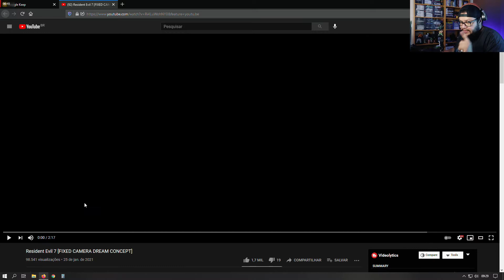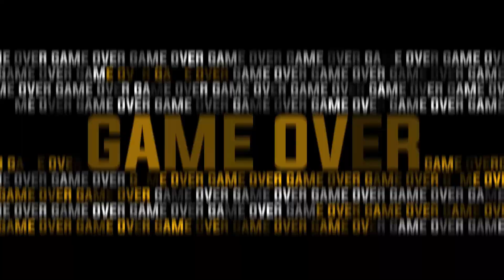Resident evil 7 CAMERA CLASSICA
Hello Guys! Isso mesmo galera, usaram um MOD para que possamos ver de um angulo diferente o Resident Evil 7, será que mata nossa curiosidade? bora assistir!